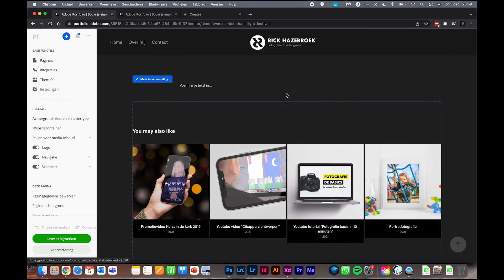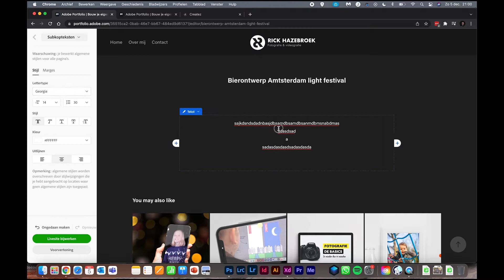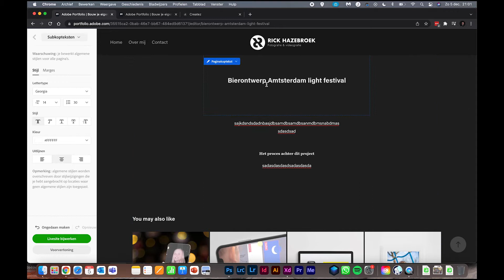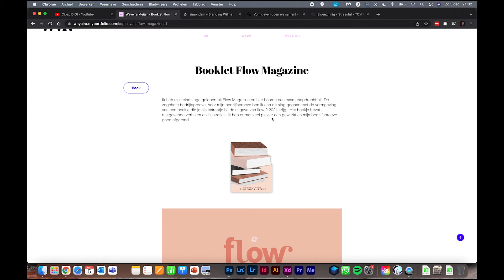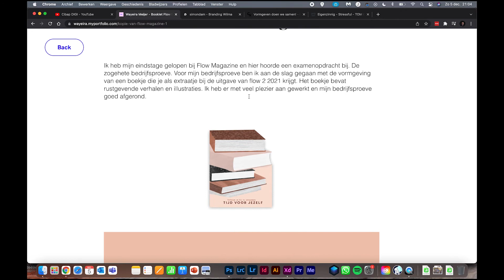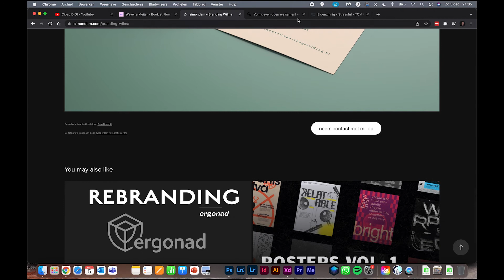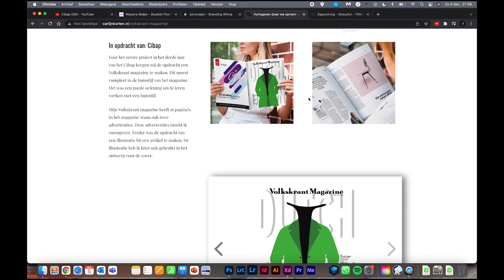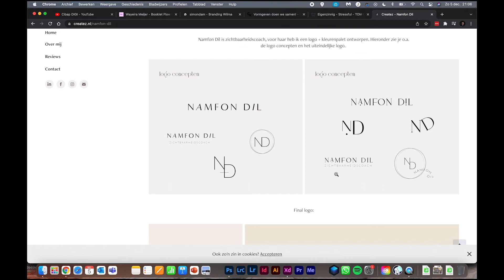Procesbeschrijvingen toevoegen aan je werk